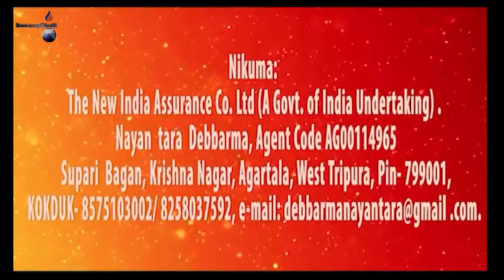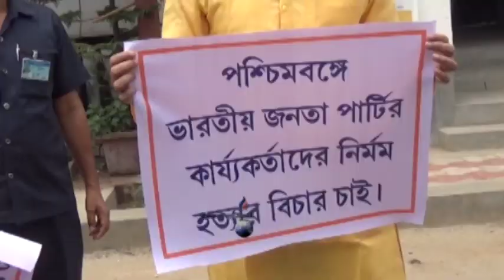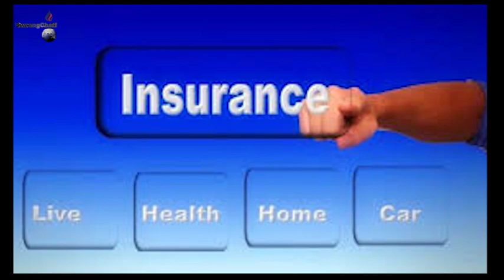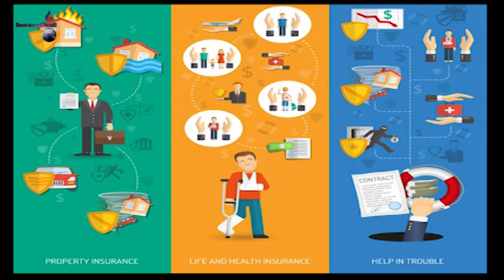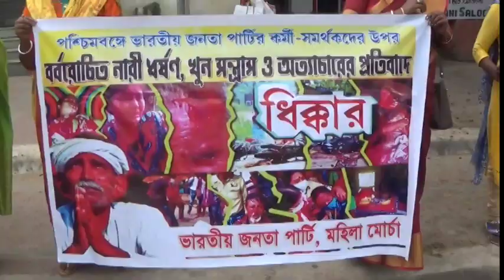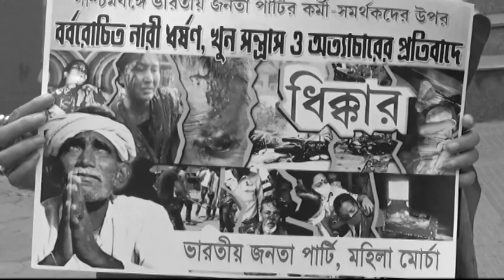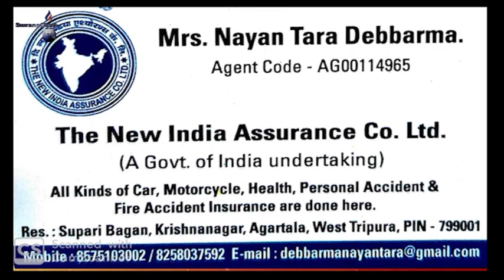Swrangchati Kokborok Koktwma 06 05 2021